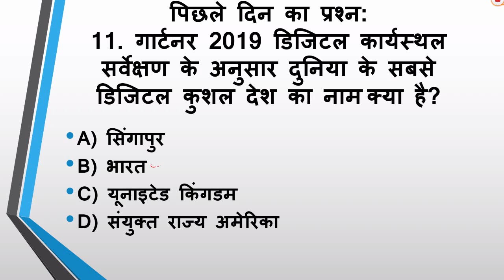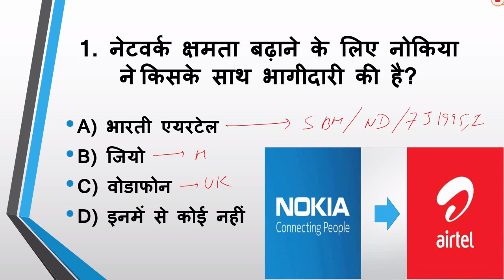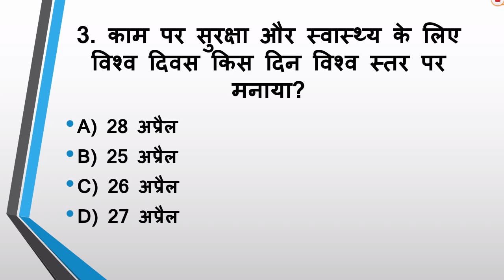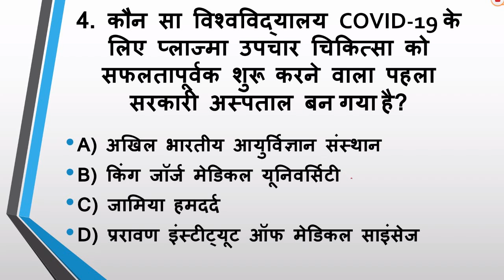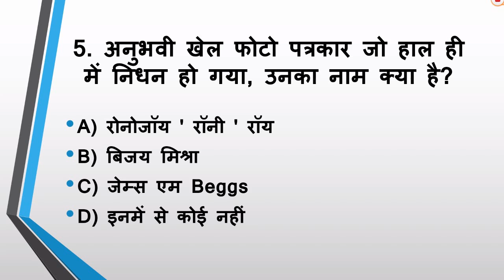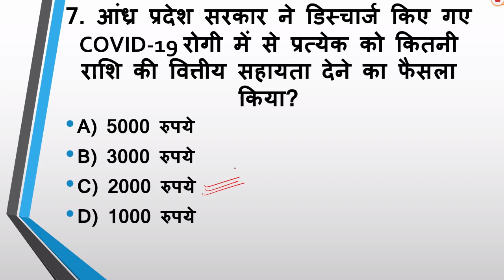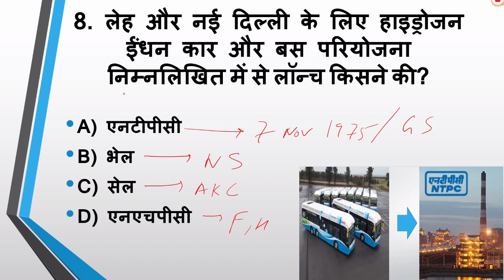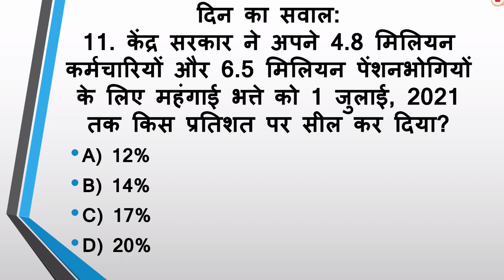29 APRIL 2020, DAILY CURRENT AFFAIRS MCQ, TODAY CURRENT AFFAIRS MCQ, IN HINDI, BY MG MANISH GURU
29 APRIL 2020,  DAILY CURRENT AFFAIRS MCQ, TODAY CURRENT AFFAIRS MCQ, IN HINDI, BY MG MANISH GURU, very important for RAILWAY NTPC, GROUP-D, SSC , BANK, STATE POLICE AND ANY OTHER GOVT. EXAM ETC.